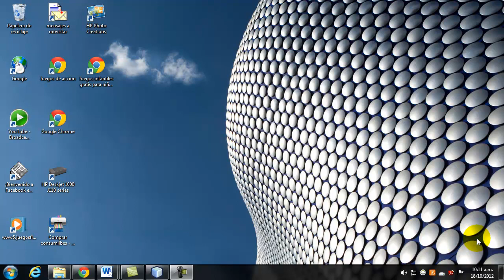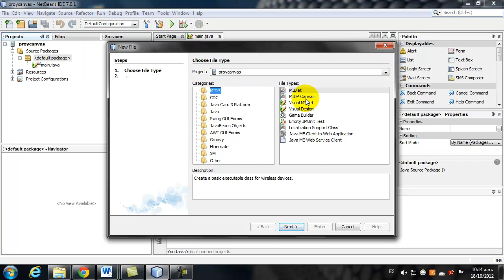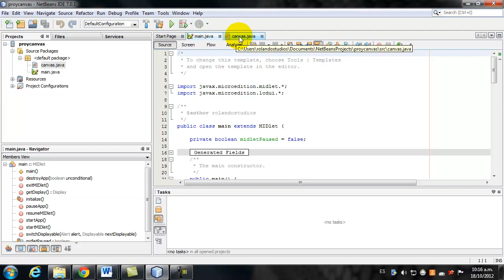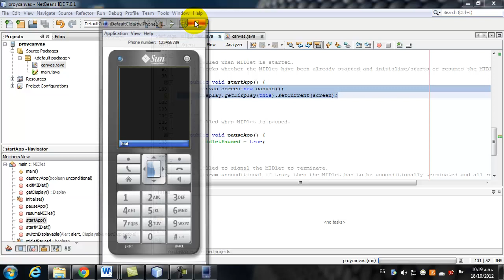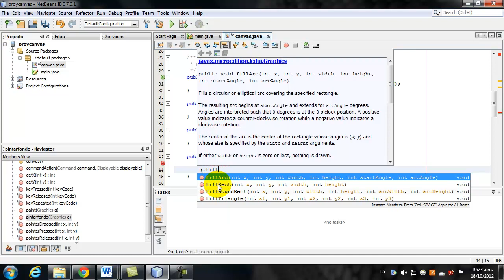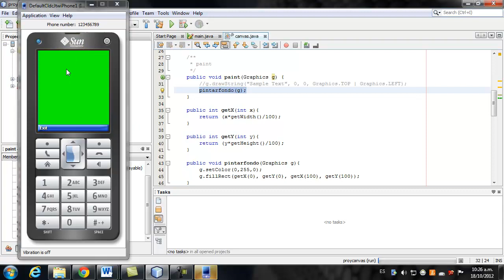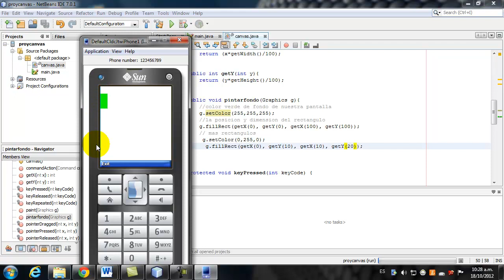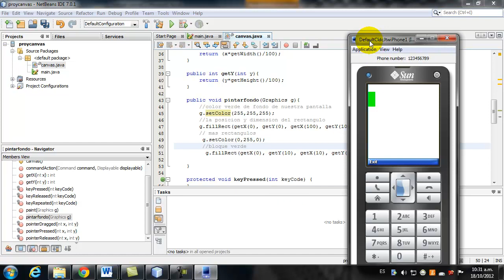Creando canvas en netbeans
Creando canvas en netbeans para JavaME.